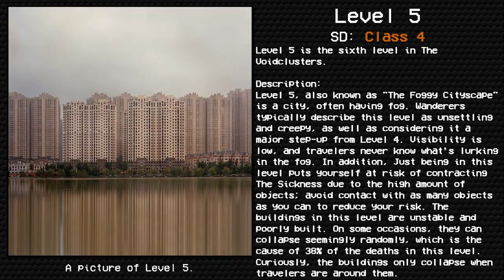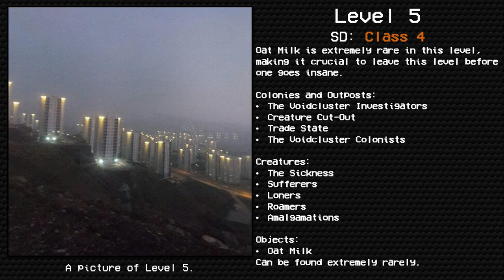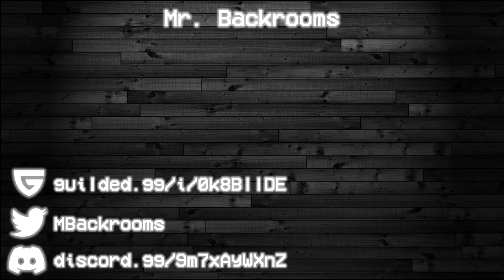Level 5 "The Foggy Cityscape" | Levels of The Voidclusters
I will be uploading Backrooms, voidclusters and SCP readings typically daily

Page written by The Upset Kitten.